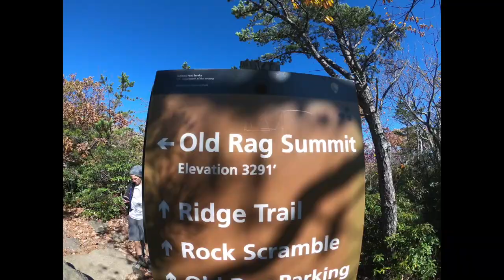Old Rag Day Hike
Awesome day hike to the top of Old Rag Mountain in Shenandoah National Park.

All comments are my own.